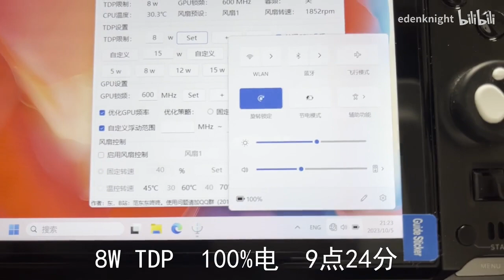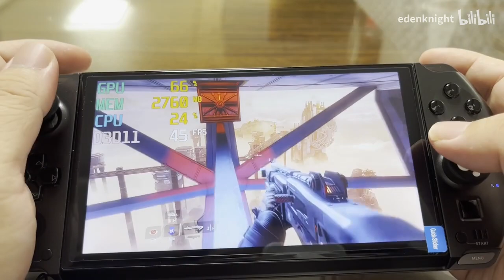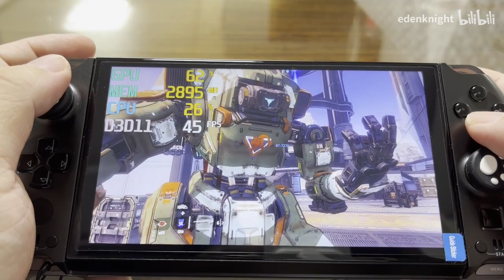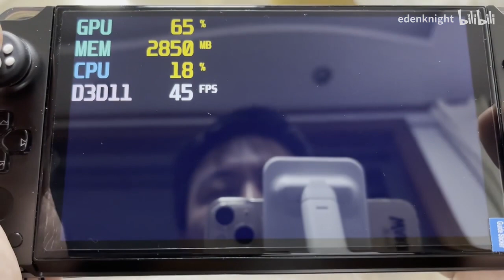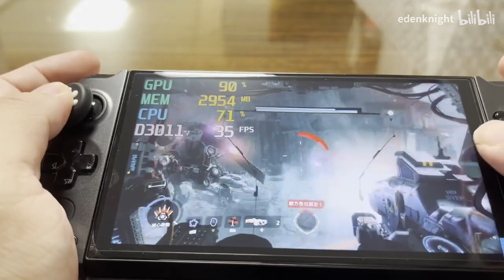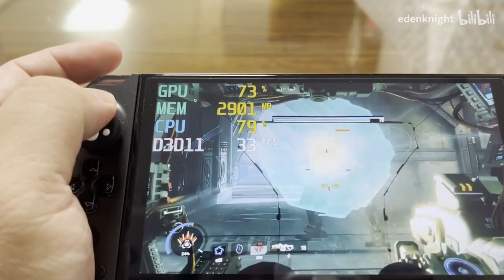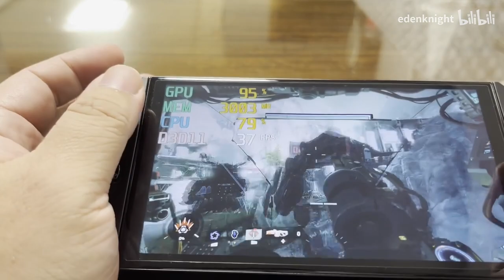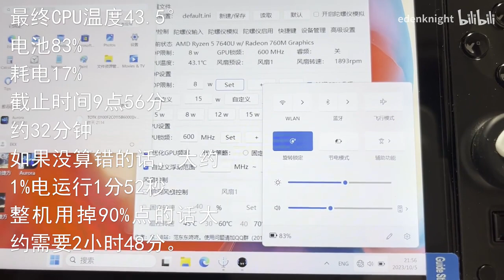8W Titanfall 2 on 7640 GPD WIN4